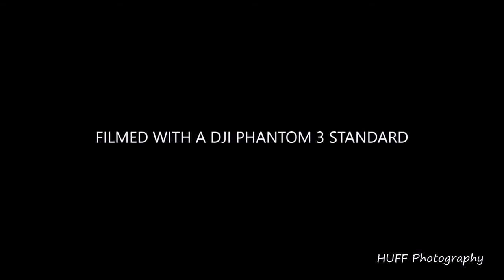Woodmens Circle Home 2 10 2016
This was filmed at the abandoned Woodmens Circle Home in Sherman Texas.
MUSIC CREDITS TO ANDREW APPLEPIE